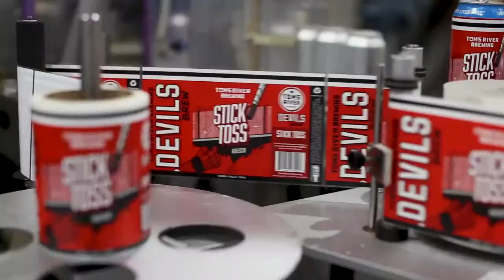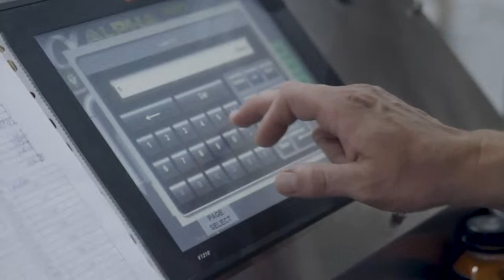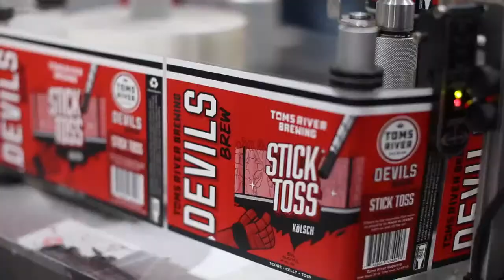Devils Genucel Post-Game Show at Rangers | LIVE STREAM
Join host Catherine Bogart in studio for highlights, post-game interviews, and analysis from Chico Resch and Chris Wescott following the Devils game against the Rangers. Presented by Genucel